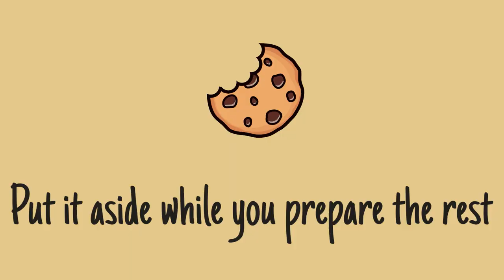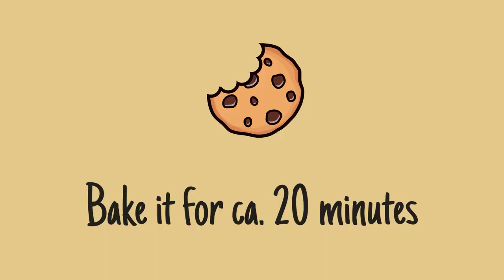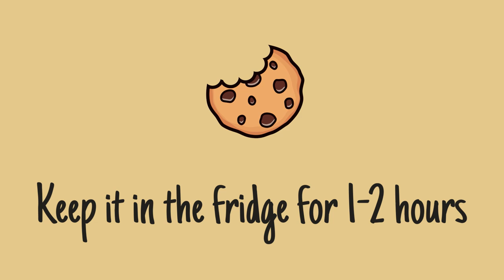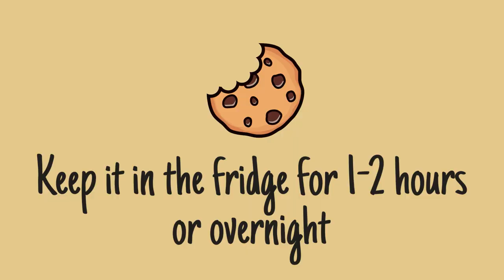Esmeralda slice - a cake inspired by the heroine from the Notre Dame Disney movie *Bea's Bites*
Turn on the subtitles for detailed info!

One of my favourite Disney movies is The Hunchback of Notre Dame. The way Esmeralda looks like always mesmerises me. My favourite colour is purple, I guess that is why I love her, because of her wonderful purple skirt. This cake is dedicated to her. I was trying to match the colours of her outfit. Recently I went to a polish shop where I saw that blue jelly powder, this is where it all started. I wanted to use it the best possible way.

Thanks for
👍🏻 liking
💬 commenting

Cheers,
Bea

Ingredients:
*Jelly layer*
- 350 ml boiling water
- 1 sachet of wild berry gelatine powder (I bought mine in a polish shop)
(if you don't have this blue gelatine powder,
- you can just use another one without any colour and add some food colouring
- use some sweet syrup and 350 ml water with 7 g gelatine powder or 4,5 gelatine leaves
- use some Blue Curaçao liqueur with a bit of sugar and 350 ml water along with 7 g gelatine powder or 4,5 gelatine leaves
- or you leave it out completely and dust the cheesecake layer with some cocoa powder)
*Sponge cake*
- 2 eggs
- 20 g cocoa powder
- 30 g flour
- 65 g sugar
*Purple cottage cheese layer*
- 150 g blueberries (frozen or fresh)
- 1 tbsp. water
- 5 g gelatine powder
- 80 g soft butter
- 75 g powdered sugar
- 200 g creamy cottage cheese
*Biscuit layer*
- 12 cocoa butter biscuits
*Cream cheese layer*
- 5 g gelatine powder
- 25 ml cold water
- 175 g cream cheese (I used Philadelphia)
- 65 g powdered sugar
- 1 sachet of vanilla sugar
- 200 ml whipping cream

Time stamps:
00:00 Intro
00:29 Jelly preparation
01:05 Sponge cake
02:42 Purple cottage cheese layer
04:40 Biscuit layer
04:58 Cream cheese layer

Logo: Ansgar

Equipment used:
Baking form (adjustable)
Pink spatula
Purple spatula
Wilton spatula